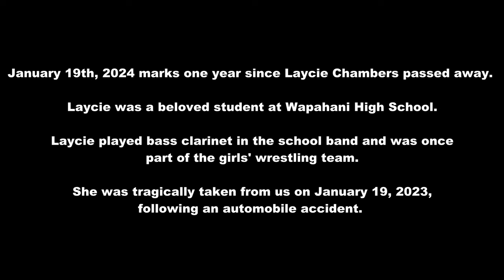Zach Bryan - Something In The Orange - In Memory of Laycie Chambers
January 19th, 2024 marks one year since Laycie Chambers passed away.

Laycie was a beloved student at Wapahani High School.

Laycie played bass clarinet in the school band and was once part of the girls' wrestling team.

She was tragically taken from us on January 19, 2023, following an automobile accident.

Laycie once told Mr. Van Note, her band teacher, that Something In The Orange by Zach Bryan was one of her favorite songs. For the Spring 2023 Music Program, the choir sang Something In The Orange in honor of Laycie.

This performance of Something In The Orange is from April 2023.

We love and miss her very much.